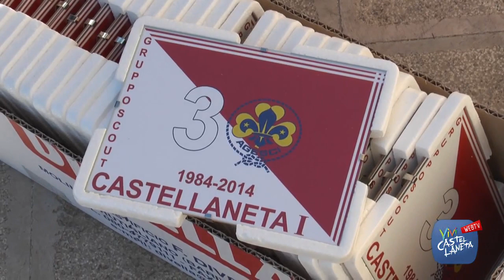UNA MAREA DI FAZZOLETTONI BIANCOROSSI PER I 30 ANNI DEGLI SCOUT DI CASTELLANETA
Riviviamo i momenti più belli della cerimonia di questa mattina.